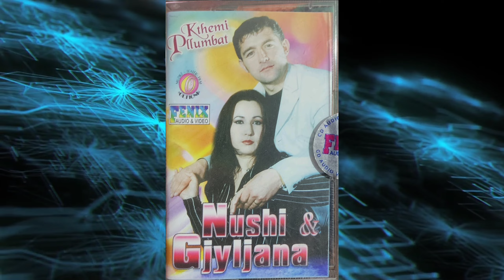Gjyljana Tuçaj - Askush deren nuk ta çel (Official Video)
Teksti & Muzika: Fran Kodra